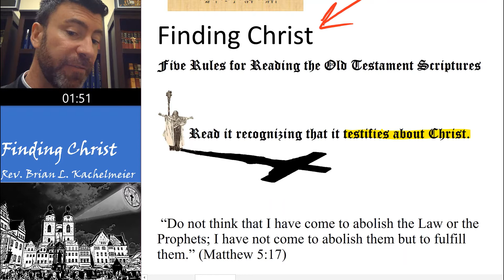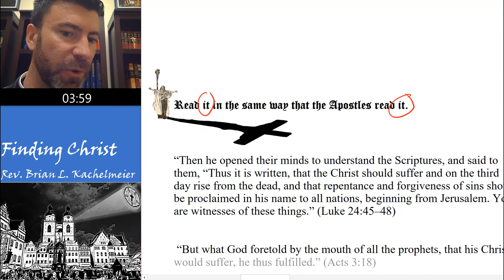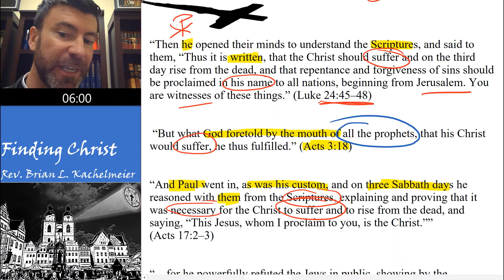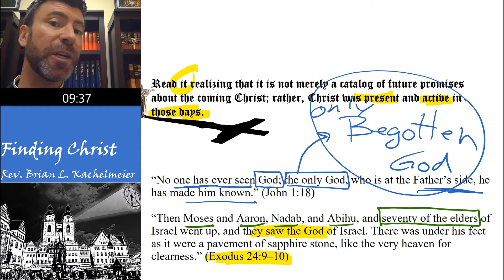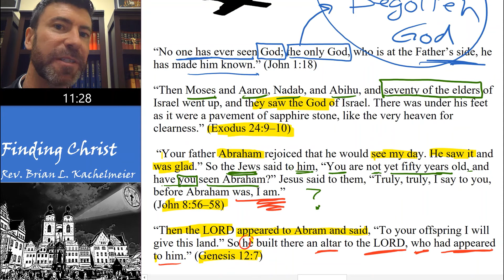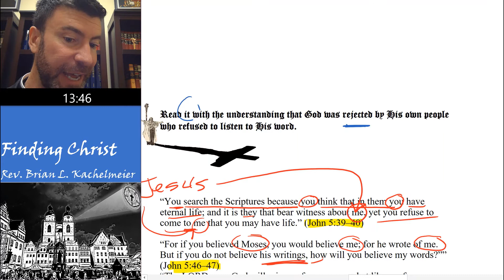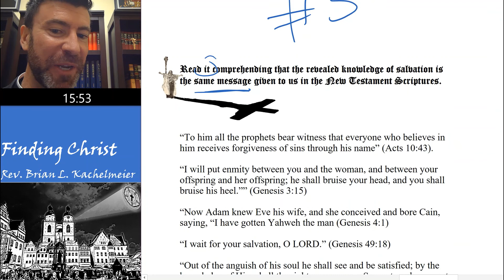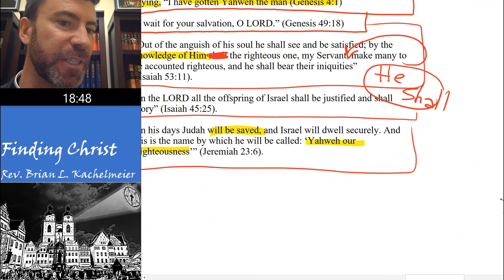Finding Christ in the Old Testament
Christ in the Old Testament